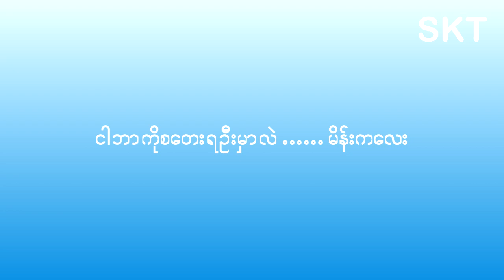မမုန်းနိုင်ဘူး ( ဒိုးလုံး ) Ma Mone Naing Boo ( Doe Lone )